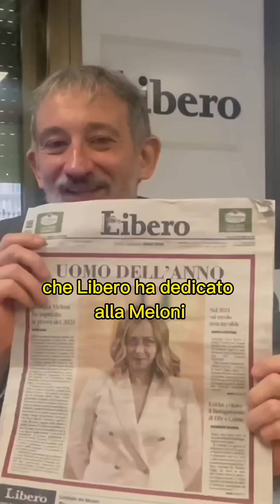Pietro Senaldi commenta la prima pagina di Libero “uomo dell’anno”.